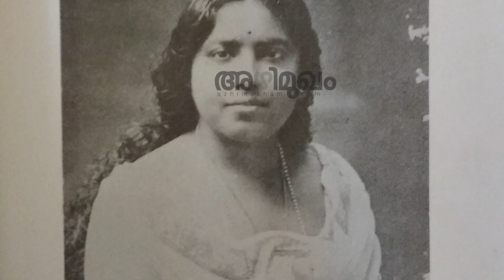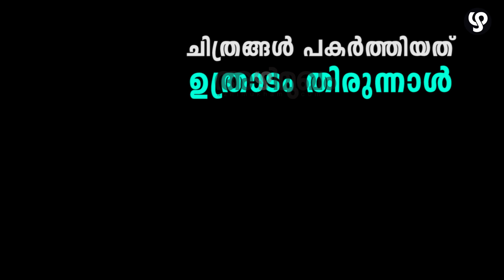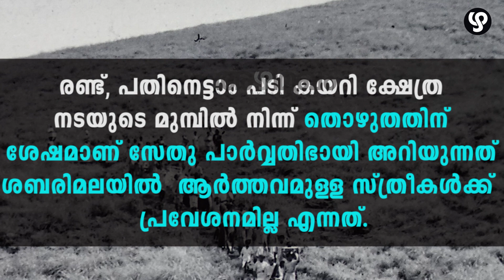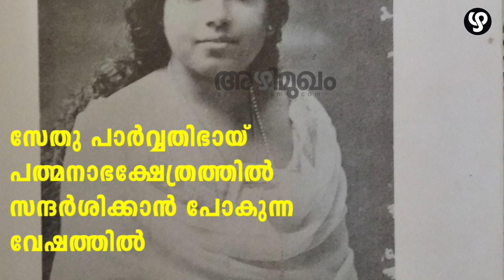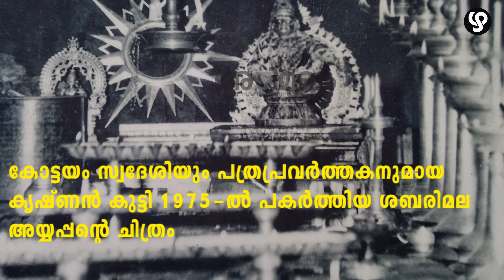സ്ത്രീകള്‍ക്ക് കടക്കാന്‍ സാധിക്കാത്ത പ്രായത്തില്‍ സേതു പാര്‍വ്വതിഭായി ശബരിമലയില്‍ പോയി എന്നത് സത്യം